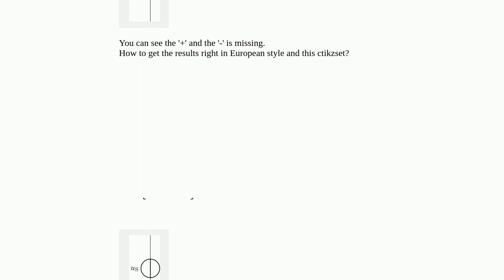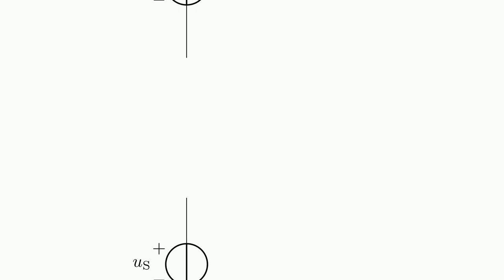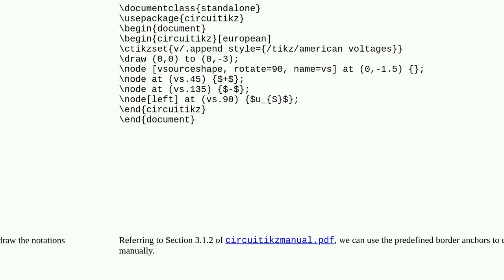Circuitikz question on how to Let the voltage label go to the left？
A special thanks goes out to the community

  circuitikz